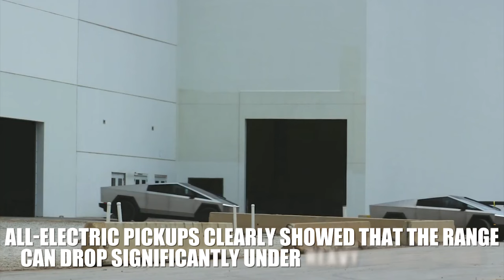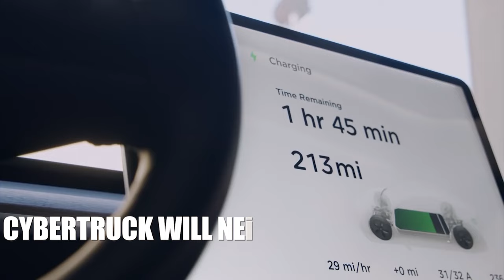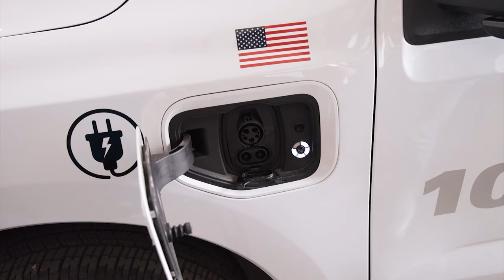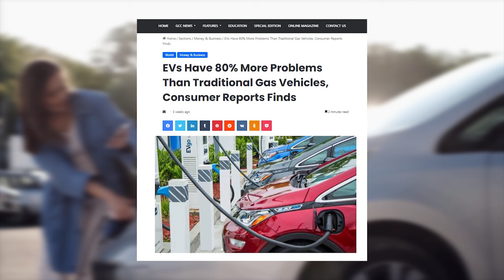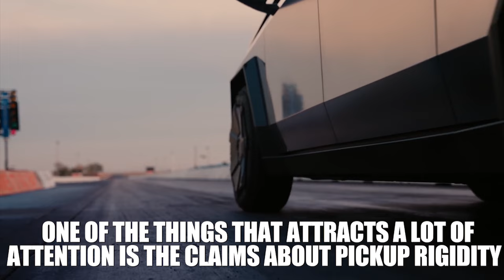2025 RAM 1500 CRUSHES the World’s Most OVERHYPED Truck for 7 HUGE Reasons!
2025 RAM 1500 CRUSHES the World’s Most OVERHYPED Truck for 7 HUGE Reasons! In this video, we’ll show you why the 2025 RAM 1500 is the ultimate truck that crushes the "most awaited truck" for 7 huge reasons. You won’t believe what we found out about the RAM 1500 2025 performance, design, features, and more. But is RAM 1500 really as good as it sounds to beat the Cybertruck? Watch this video to find out why the 2025 RAM 1500 is the best truck ever and the Cybertruck is a flop.

😊 Hey guys! We created the Chase Car channel to give viewers a broad overview of the upcoming new cars from the top car manufacturers. We are huge fans of pickup trucks of all sizes: compact, mid-size and full-size trucks. So mostly, we will cover new upcoming trucks, but besides that, here you can find a lot of content about new sedans and SUVs too.
The Electric Vehicle wave sooner or later will become huge, so this type of content might appear on this channel from time to time. But as we are still on the way to becoming fully electrical, we mostly cover fossil cars from many amazing brands.